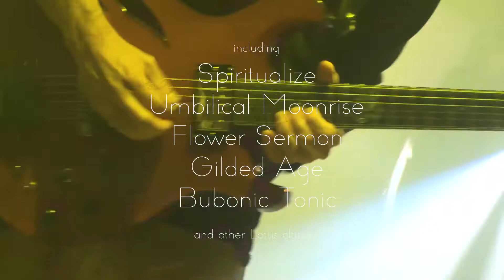Red Rocks 2017 Vimeo Trailer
Announcing the release of our 2016 & 2017 Red Rocks Park and Amphitheatre full concert films via Vimeo On Demand!